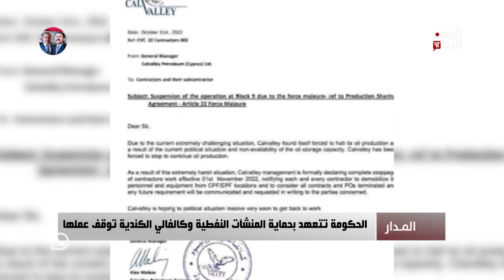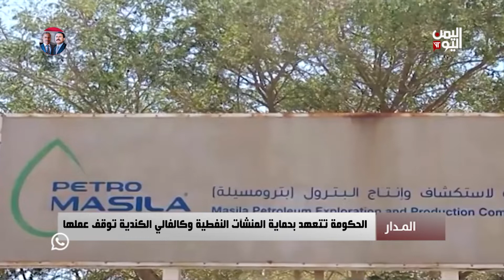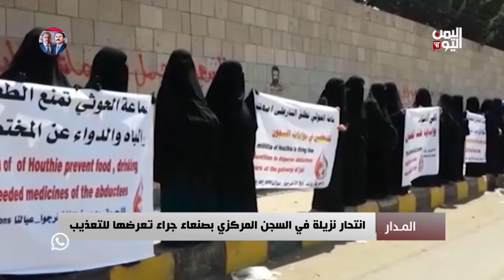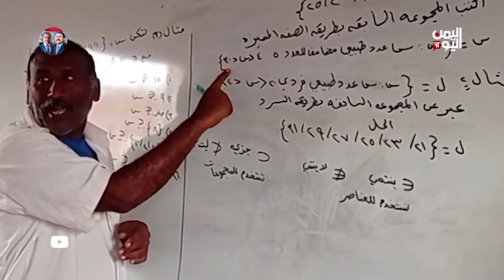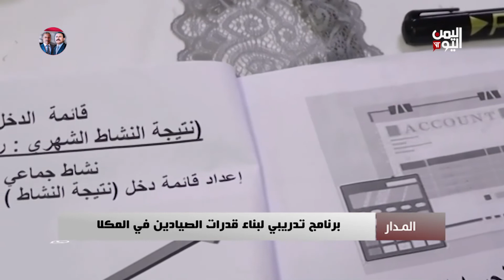البرنامج الاسبوعي | المدار | 11-11-2022